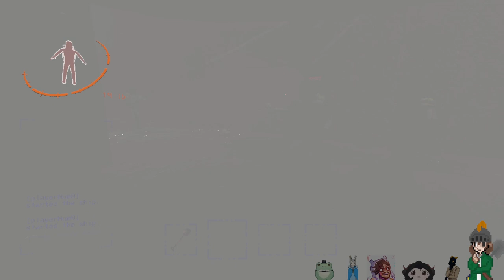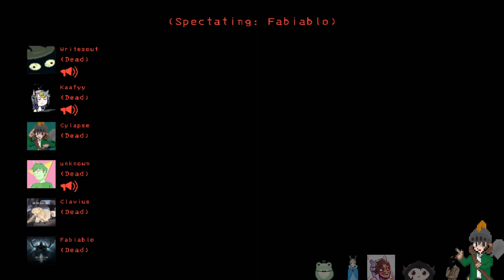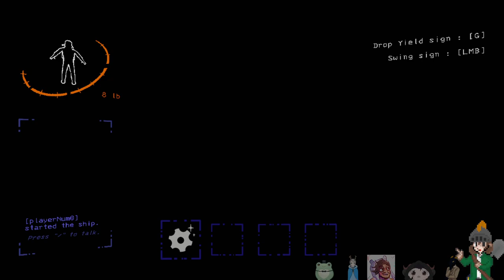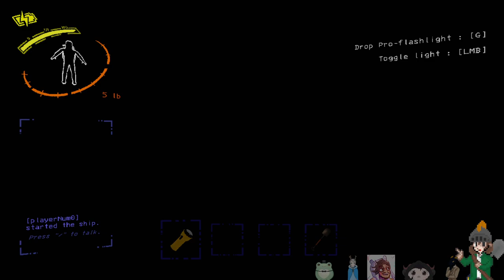Lethal Company: Kkaffy Birthday Stream Infiltration, Mhmm. Now On Company Time